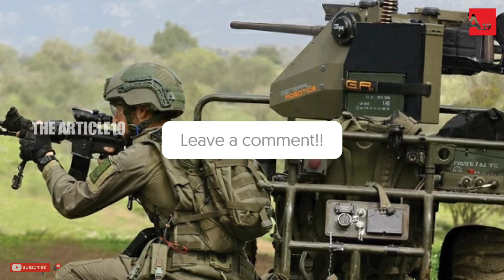Indian Army Shows Interest In Pitbull – General Robotics’ Advanced Remote Control Weapons Stations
അതിർത്തി കടന്നു ഒറ്റ ആയുധവും ഇനി ഇന്ത്യയിൽ പ്രവേശിക്കില്ല..!!
ശത്രുക്കളെ വിറപ്പിക്കാൻ ഇസ്രായേൽ ഇന്ത്യക്ക് എത്തിച്ചു നൽകുന്ന അപകടകാരിയായ ആയുധം.

PITBULL RCWS